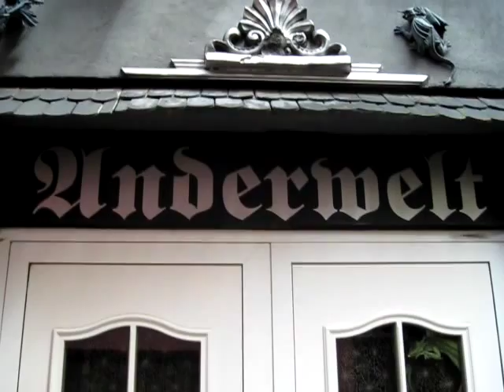St.Goar am Rhein : Anderwelt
Mystik Fantasy Schattenreich
Anderwelt
Sonnengasse 3
56329 St. Goar